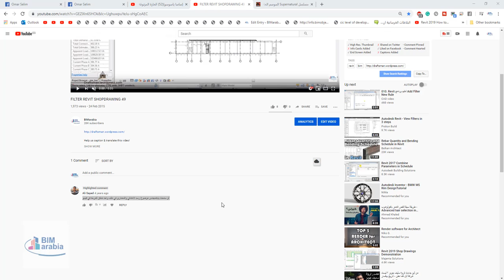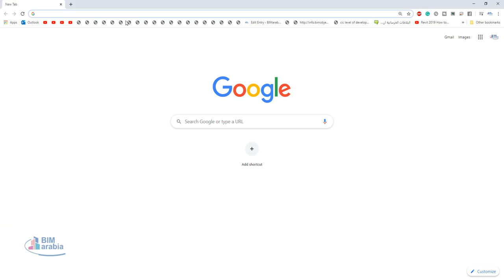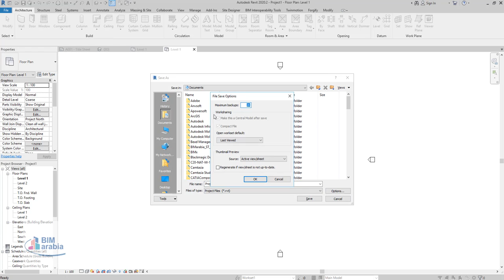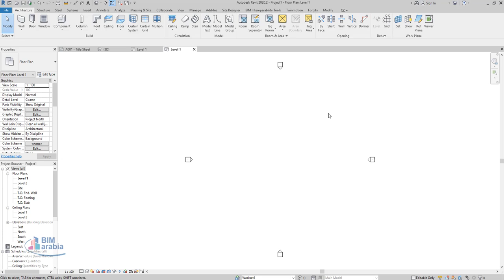موضوع رسم الانشائي والمعماري في ملف واحد